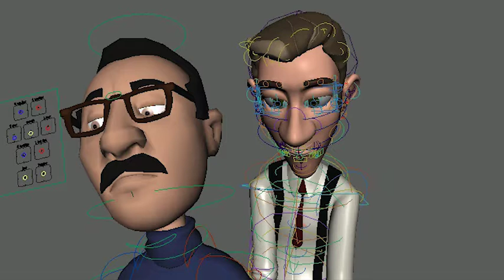April 2018 11 Second Club/Simulation submission - Block Out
I'm too tired to carry on tonight. And I have work tomorrow